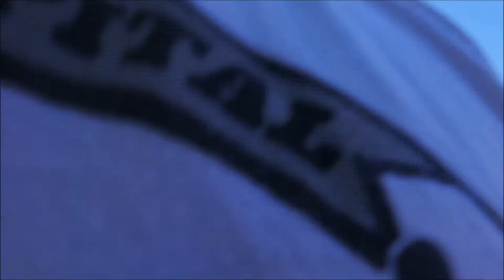FRILUFTSBAD 10 M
Kammalaatigalu nalikkiaratta